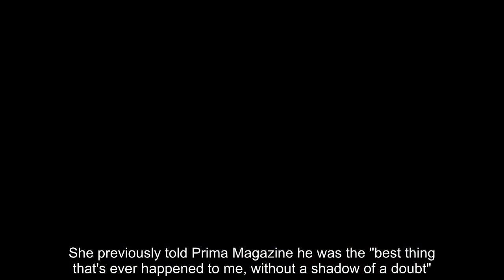Bbc Breakfast’s Carol Kirkwood ties knot with partner Steve Randall in intimate wedding ceremony